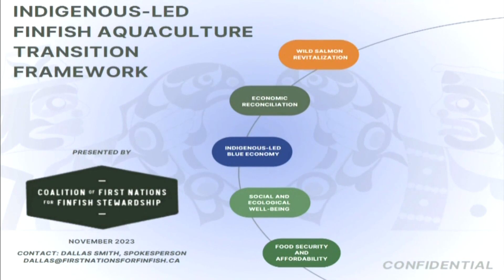First Nations group says impacts of B.C. salmon fish farm industry overstated | APTN News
A councillor with the Kitasoo Xai’xais Nation in British Columbia says uncertainty in the open-net salmon farm industry is negatively affecting First Nations that rely upon it.